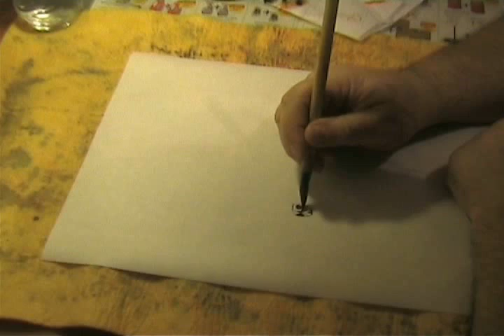OTIS IS HAVING A MORNING GLORY HIGH